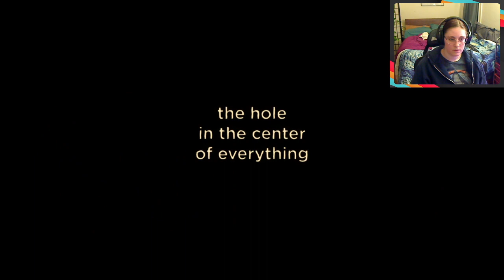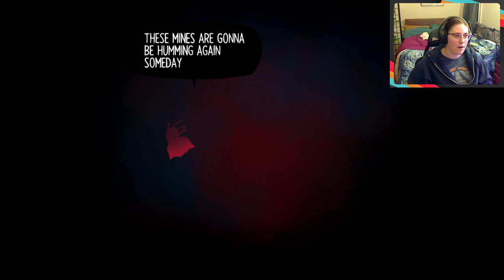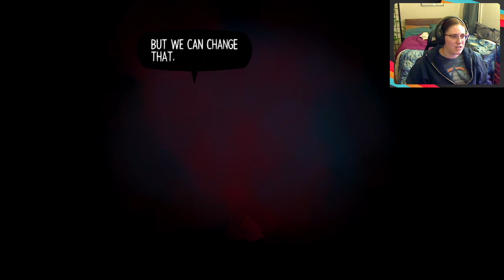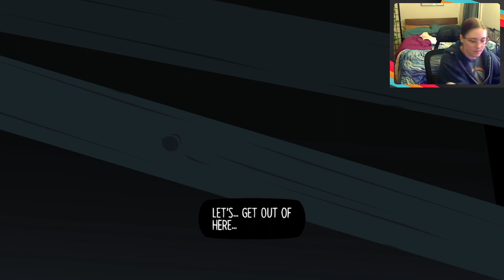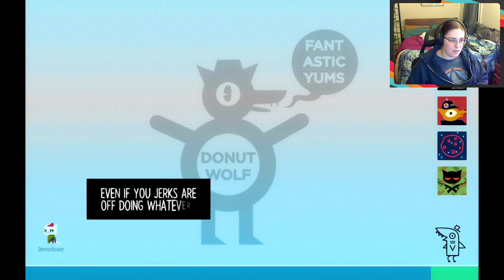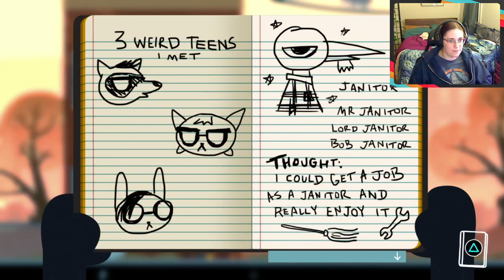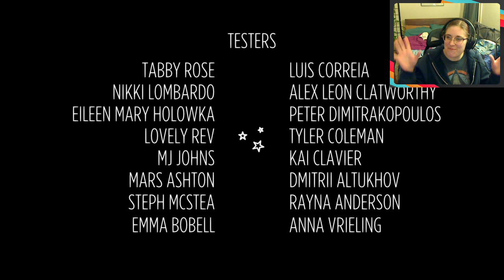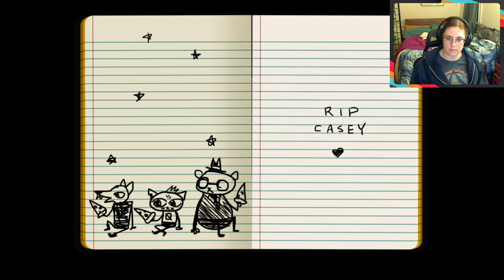Raealise plays Night in the Woods - Day 5 - Blind Playthrough